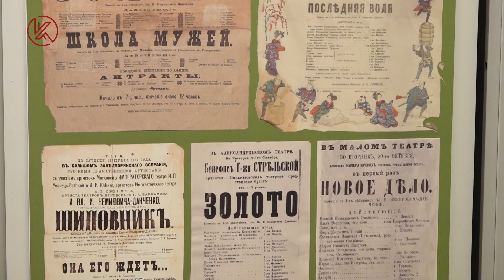К 165-летию В.И. Немировича-Данченко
Активные участники театральных викторин Клуба полезного досуга на экскурсии в Музее МХАТ узнали обо всех гранях таланта одного из основателей Московского художественного театра.